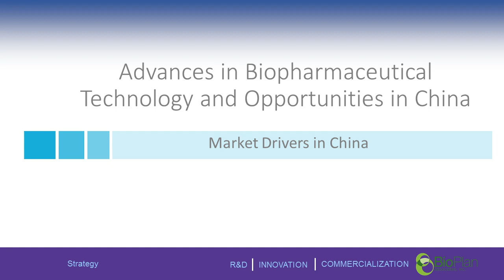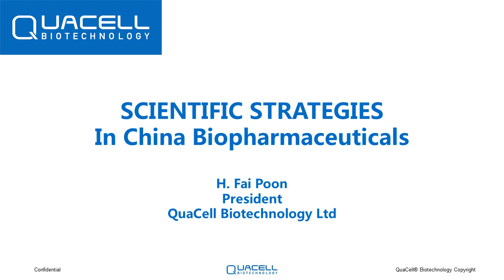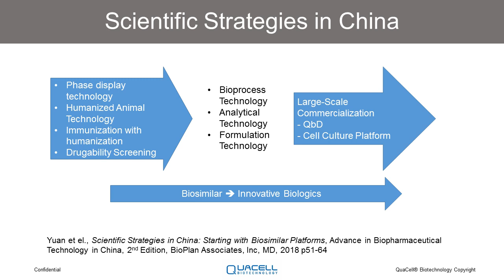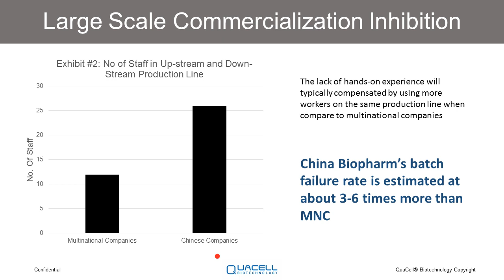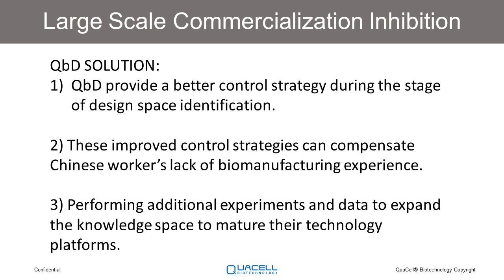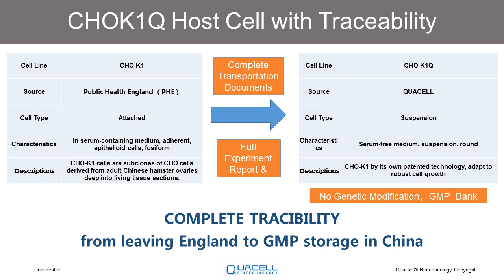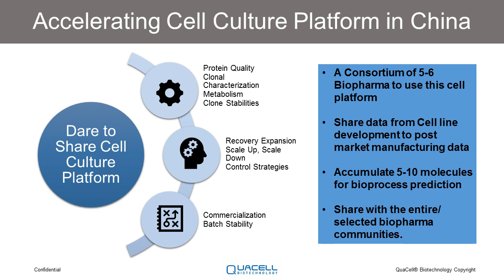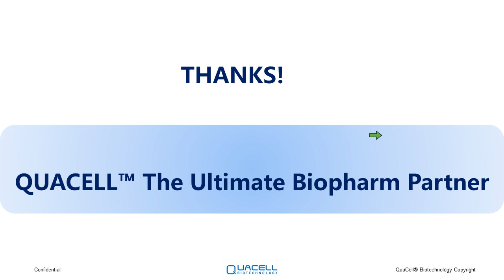China's GMP Strategies: Dealing with Quality Management Issues, to Compete with the West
"China's GMP Strategies: Dealing with Quality Management Issues, to Compete with the West" presented by Dr. Fai Poon, President, Quacell Biotech Ltd.

BioProcess International Ask the Expert 2019.